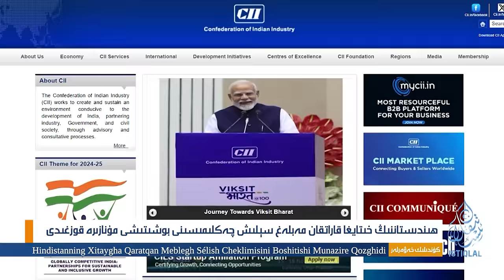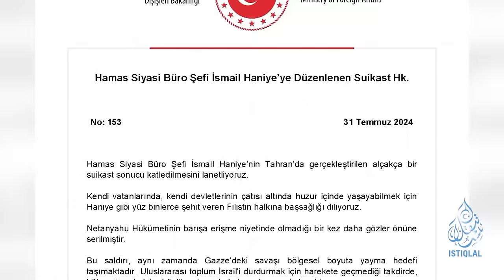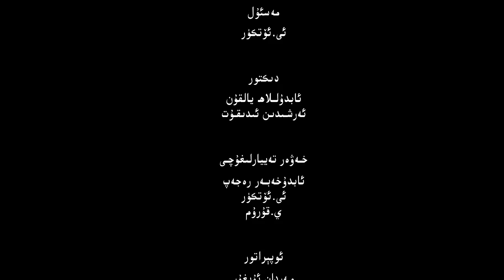ئىستىقلال كۈندىلىك خەۋەرلىرى |2024.7.31| ئامېرىكا ئەمەلدارى: خىتايغا قارشى تەدبىرنى كۆپەيتىش كېرەك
ISTIQLAL KÜNDILIK XEWERLIRI |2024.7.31| AMÉRIKA EMELDARI: XITAYGHA QARSHI TEDBIRNI KÖPEYTISH KÉREK